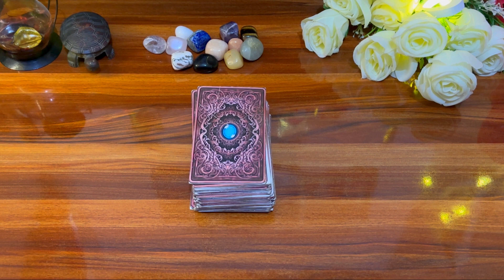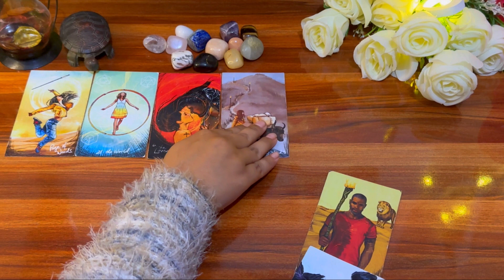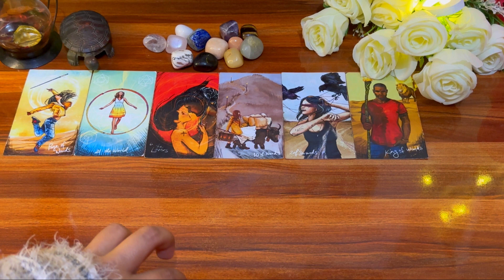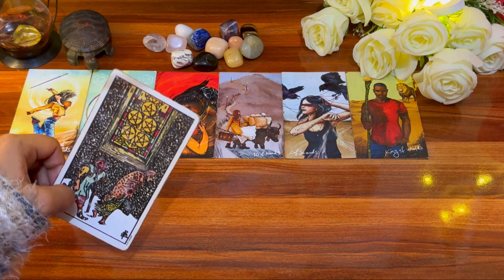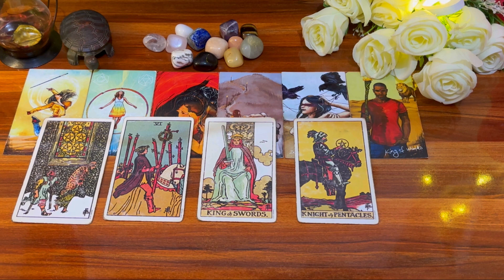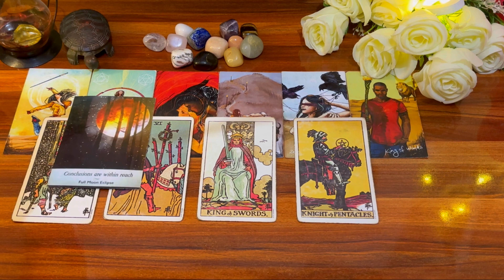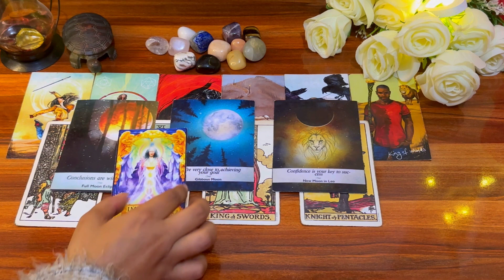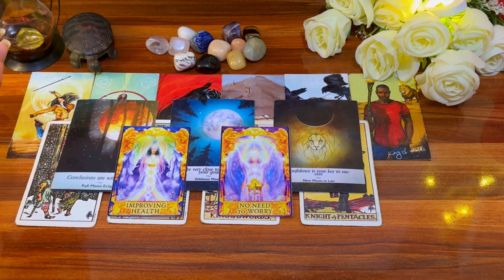जिनके बारे में आप सोच रहे हैं क्या आपकी शादी उन्हीं से होगी? will you end up marrying this person ?